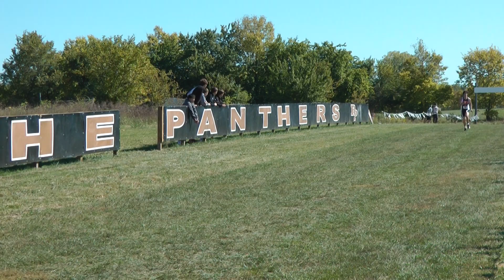2011 KC Metro XC Championship - JV Boys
Here is the HS JV boys cross country 5K race at the 2011 KC Metro Cross Country Championships at Raymore-Peculiar High School on October 1, 2011.